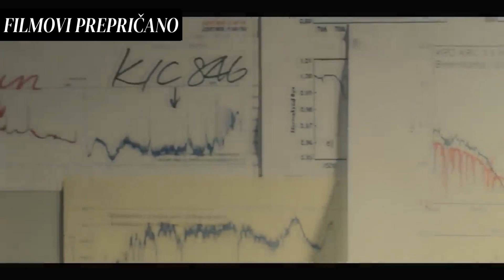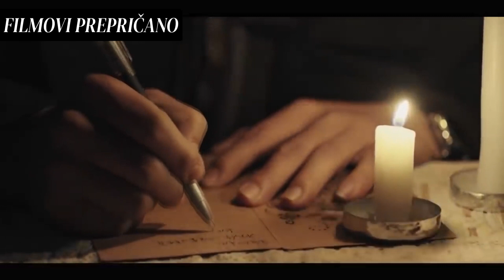Sunce Izadje Poslednji Put Na Zemlji a Onda Nestane Zauvijek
Re-upload sa mog rezervnog kanala.
Konačno još koji Sci-Fi film da obradim.